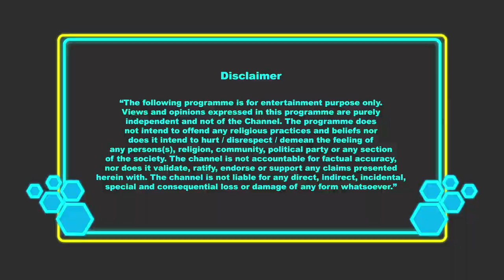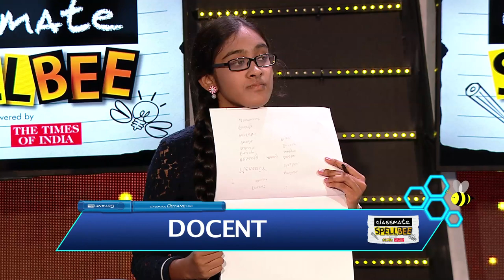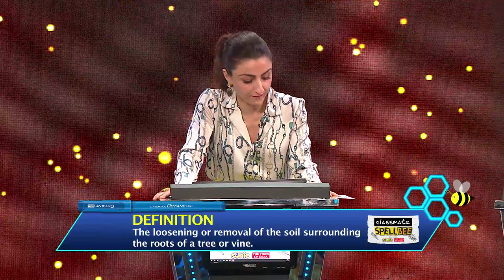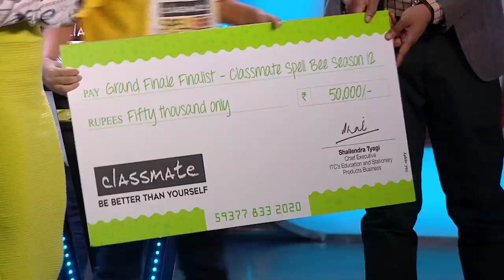Classmate Spell Bee | Season 12 | Episode 6